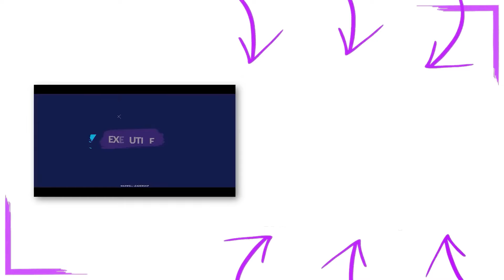When Your Purpose is Bigger Than You, YOU HAVE A CALLING! | John Maxwell